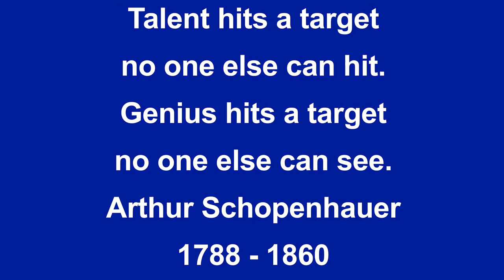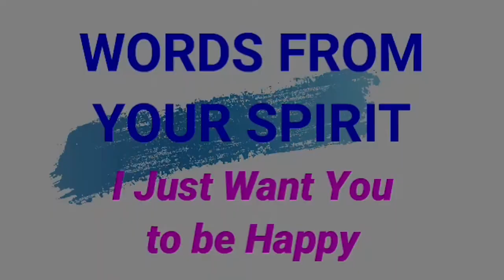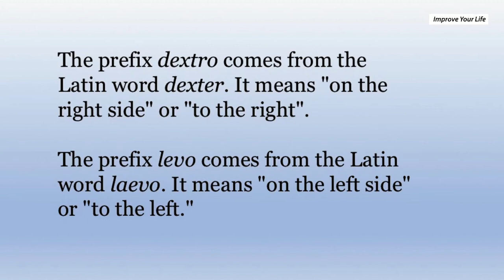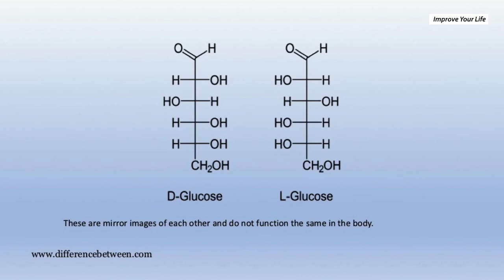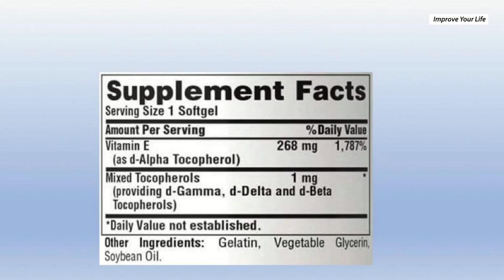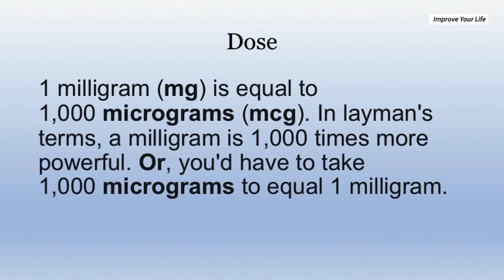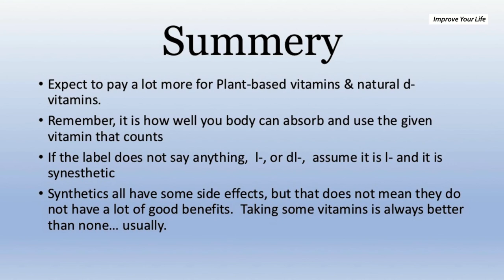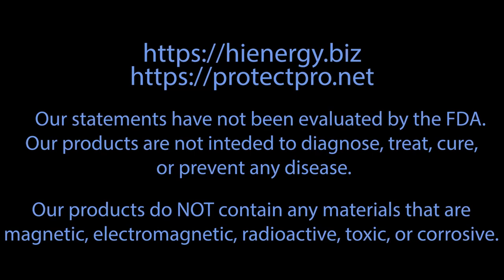"The good vs bad Vitamins" guest Winston Kao. The Norbert Heuser "Improve Your Life" show.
Winston Kao is guest on this IMPROVE YOUR LIFE show with Norbert Heuser. Winston explains the difference between good and not so good vitamins. Many vitamins are fake.

IPC USA Corp
USA

Telephone within USA:
1 – 727 – 471 6088

protectpro.net
hienergy.biz